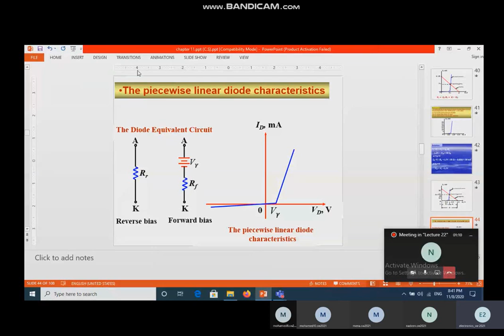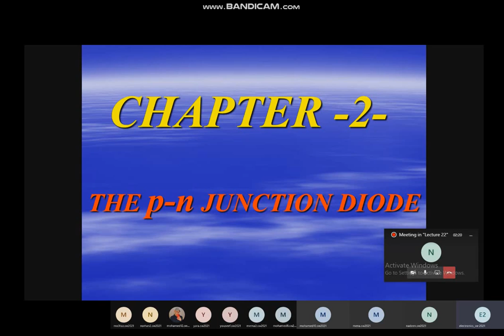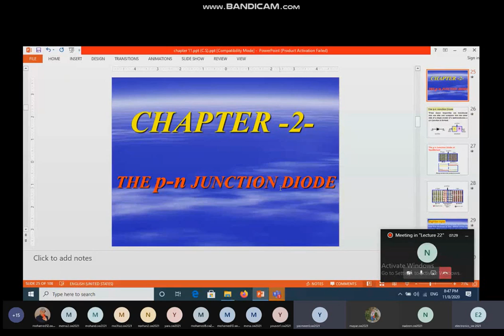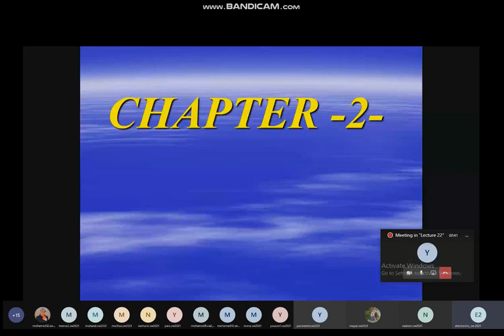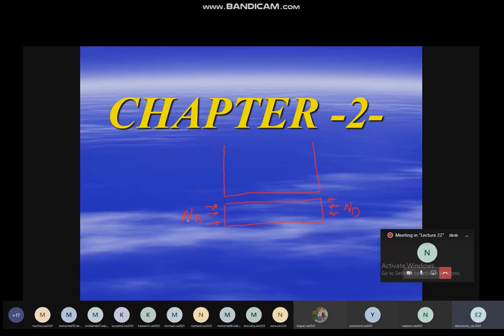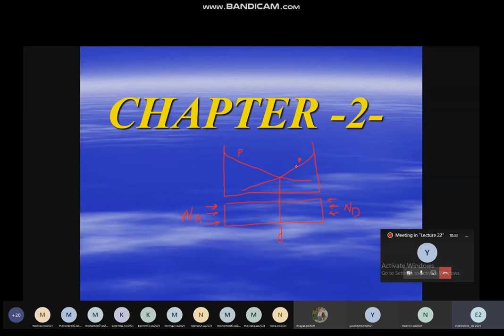Electronics: Lecture 1 - Part 2